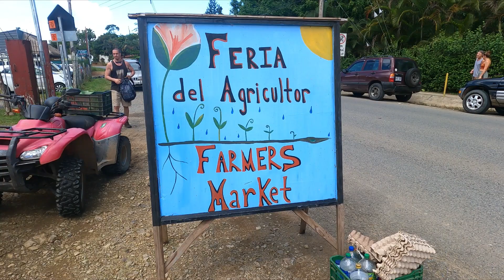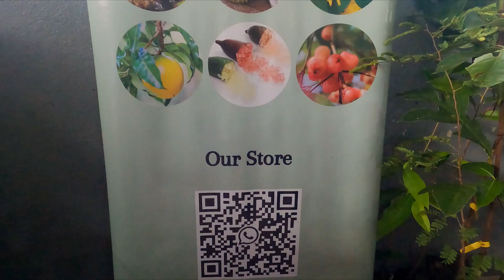Schmerzen und schöne Begegnungen in Tinamaste - Costa Rica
Das war ein schöner, anstrengender und auch schmerzhafter Tag.
Ich liebe die vielen schönen Begegnungen, wo sich immer irgendwo Türen öffnen.